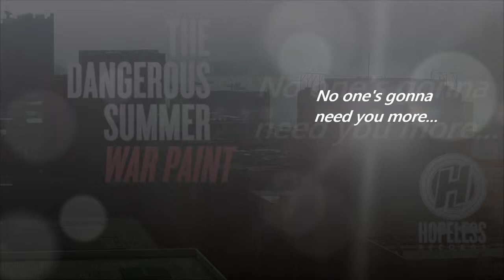No ones Gonna Need You More (Acoustic)*Lyrics ~ The Dangerous Summer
Content is owned by Hopeless Records, I just added lyrics. =P